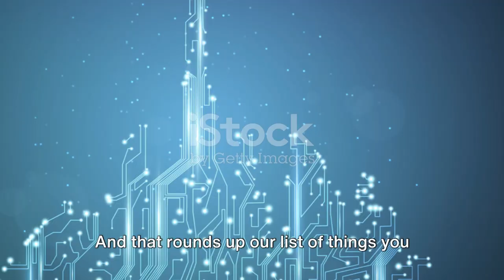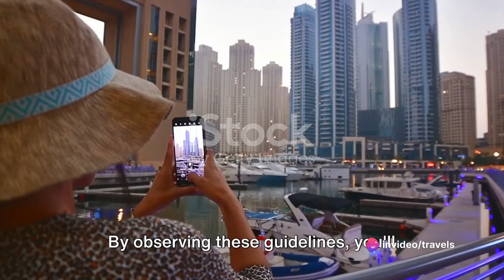The Forbidden Side of Dubai: Top 10 Must-Avoids Revealed travel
Discover the 10 things to avoid in Dubai to stay informed and make the most of your trip. From cultural taboos to travel tips, this video has got you covered!
Planning a trip to Dubai? Make sure to watch this video to learn about Dubai's top 10 must-avoids to stay informed and have a stress-free vacation! travel traveltips airtravel vacationBefore you travel to Dubai, make sure you watch this video to learn about the 10 things to avoid in the city. Stay informed and have a safe vacation! travel traveltips DubaiIn this video, we're revealing the top 10 things you must avoid in Dubai in 2024. Learn about activities banned in Dubai and make sure to stay informed before your visit! dubailandmarks dubaiviews dubaishort dubaivideo Welcome to our video on the top 10 things you can't do in Dubai! Dubai is known for its luxurious lifestyle and strict laws. In this video, we'll be discussing the activities and behaviors that are prohibited in this city. From public displays of affection to alcohol consumption, there are certain rules and regulations that must be followed when visiting Dubai. So, let's dive into the list of things you should avoid doing in Dubai to stay out of trouble and respect the local customs and laws. If you're planning a trip to Dubai, this video is a must-watch to ensure you have a smooth and enjoyable experience in this vibrant city. Watch till the end to learn about all the things you need to be mindful of during your visit to Dubai. Dubai is a city known for its luxury and modernity, but there are some rules and regulations that must be followed to ensure a safe and respectful environment.First, public displays of affection are not allowed in Dubai. This means no kissing or hugging in public.Second, it is prohibited to consume alcohol in public spaces. If you want to drink, make sure to do so in licensed venues.Third, swearing or using offensive language in public is not tolerated in Dubai. It is important to be mindful of your language at all times.Fourth, it is illegal to engage in any form of gambling in Dubai. This includes both online and physical casinos.Fifth, it is forbidden to take photos of people without their permission. Always ask for consent before snapping a picture.Sixth, it is against the law to dress immodestly in Dubai. Make sure to cover up and dress modestly when out in public.Seventh, it is not allowed to engage in any form of public protest or demonstration in Dubai.Eighth, it is prohibited to engage in any form of public display of affection.Ninth, it is illegal to engage in any form of public indecency or nudity.And lastly, it is against the law to engage in any form of disrespectful behavior towards the local culture and customs.Thanks for watching our video on things you can't do in Dubai. Don't forget to subscribe to our channel for more travel tips and information.Dubai Restrictions, Dubai Forbidden Actions, Things Not Allowed in Dubai, Dubai Laws and Regulations, Dubai No-Go Zones, Forbidden Activities in Dubai, Dubai Off-Limits, Dubai Cultural Restrictions, Activities Banned in DubaibaiCulture DubaiLandmarks DubaiViews DubaiShort DubaiVideo, not to do in dubai, things not to do in dubai, living in dubai, dubai rules and regulations, dubai rules, united arab emirates, dubai laws Dubai Restrictions, Dubai Forbidden Actions, Things Not Allowed in Dubai, Dubai Laws and Regulations, Dubai No-Go Zones, Forbidden Activities in Dubai, Dubai Off-Limits, Dubai Cultural Restrictions, Activities Banned in DubaibaiCulture DubaiLandmarks DubaiViews DubaiShort DubaiVideo, not to do in dubai, things not to do in dubai, living in dubai, dubai rules and regulations, dubai rules, united arab emirates, dubai lawsstay informed before your visit!OUTLINE:00:00:00Introduction00:00:31The Rules00:02:51Conclusion